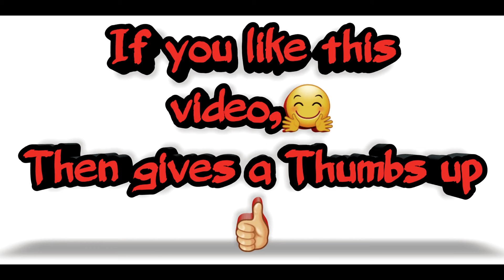হাম্বা মানে কোরবানি | Qurbani Special Video 2020 |Eid Ul Adha | Bangla Funny Video | HABIBUR AHNAF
হাম্বা মানে কোরবানি | Qurbani Special Video 2020 |Eid Ul Adha 2020| Bangla Funny Video | SUMON AHNAF

Cast:
Habibur Ahnaf
Hime Rana
Masud Rana

Directed by:
HABIBUR AHNAF